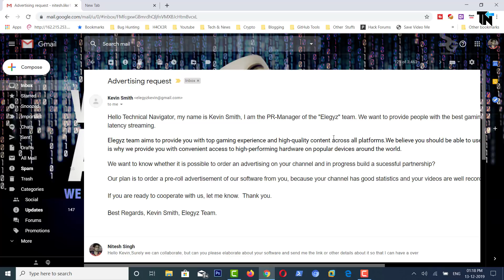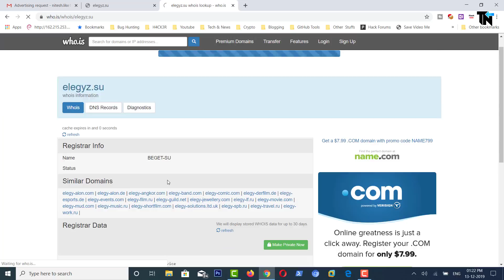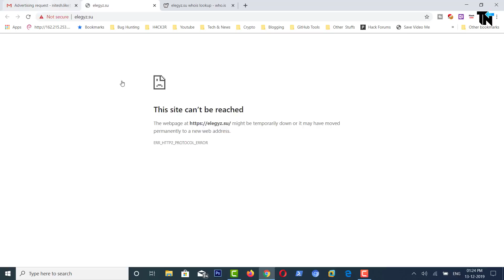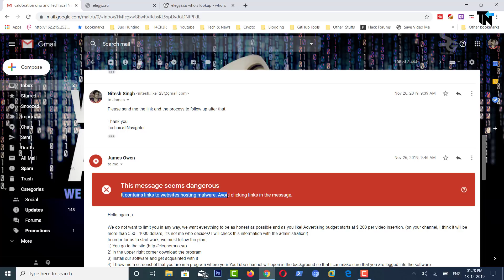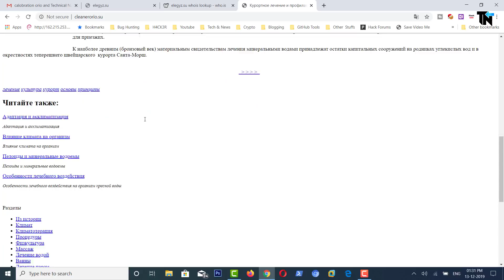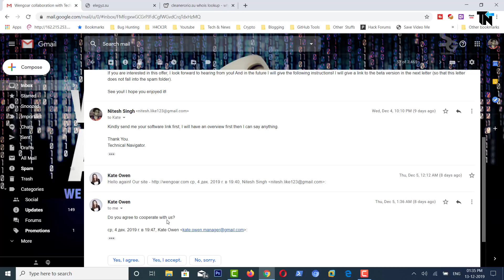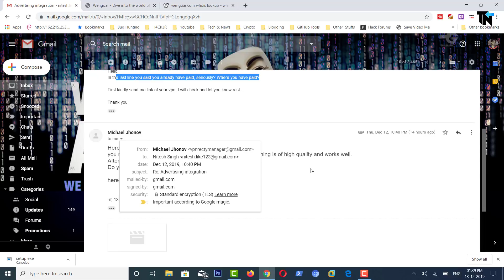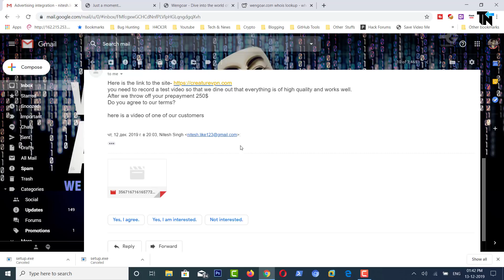Exposing Some Websites - They Tried To Hack Me...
Hey Guys !!
In this video I will be showing your some fake websites who tried to hack me with their malicious file or trojan & social engineering.

Note : Whatever I am showing you is only to create some awareness among everyone so that they could not fall in these kind of traps specially when you are a youtuber or a social media influencer..

▶ Videos Of Ethical Hacking, Tips n Tricks, Cyber Security & Technology.